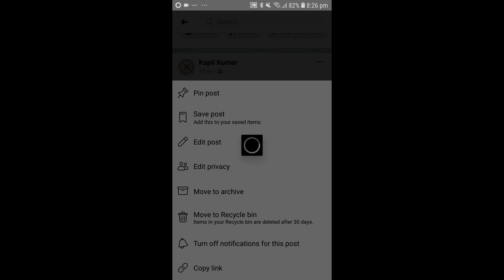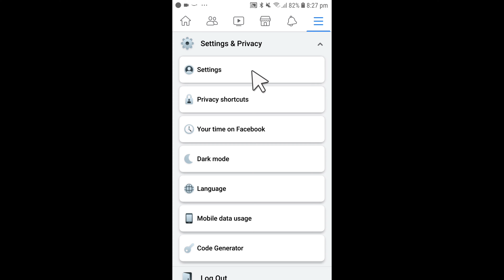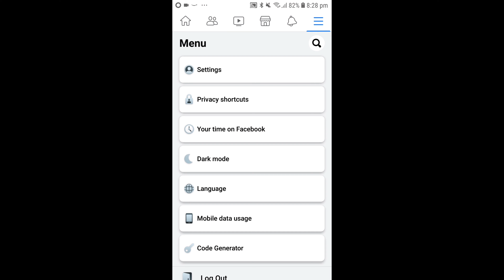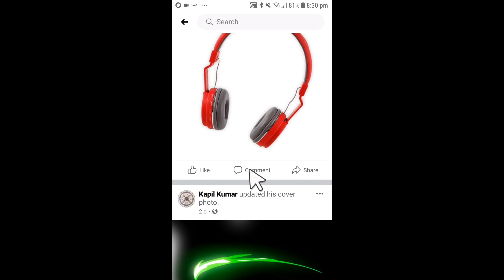How To Recover Deleted Photos Facebook | Facebook Delete Photo Wapas Kaise Laye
aaj hum janeneg ki Facebook Se Apna Delete Photo Wapas Kaise Laye